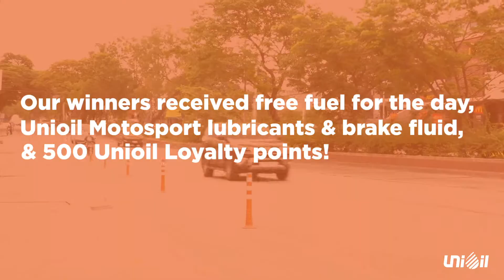DRIVER GINULAT NG UNIOIL!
Surprise, mga kuya!

3 lucky riders received exclusive prizes from us!
Ikaw na ba ang susunod na lucky rider?
Abangan kami sa aming next location!